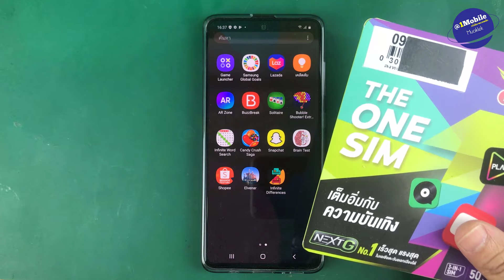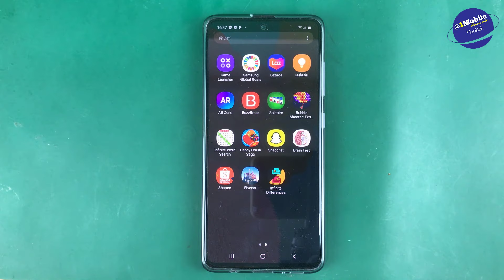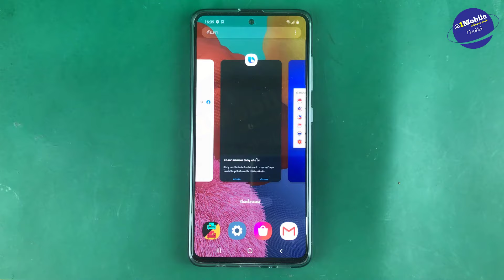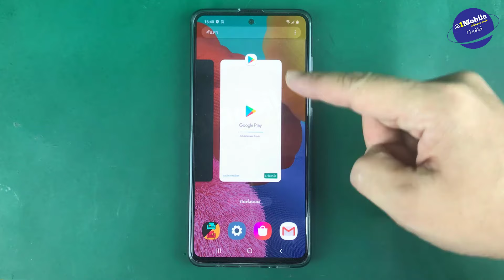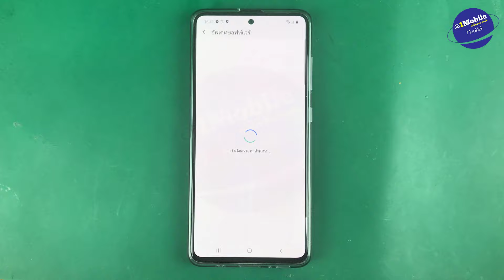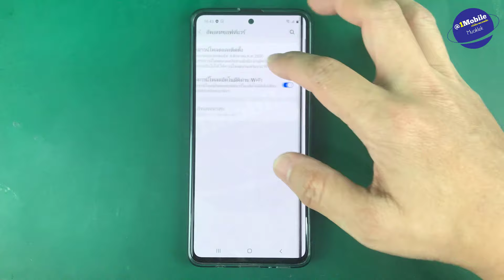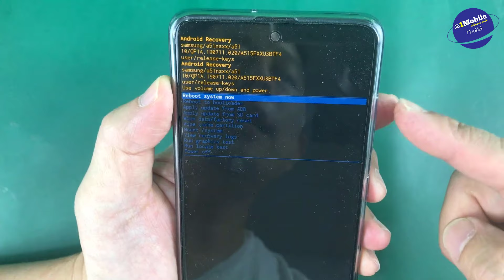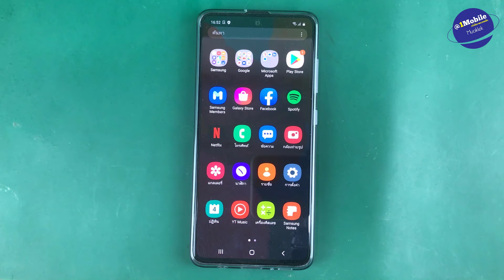มือถือ ค้างบ่อย ความจําเต็ม ทําเองได้ง่ายๆ samsung A51 (เห็นผลจริง 2020) l ครูหนึ่งสอนดี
วิธีการแก้ปัญหา มือถือ รวนหรือค้าง ง่ายนิดเดียว

วิธี การ ใช้ งาน google photo เก็บรูป วิดีโอไม่จำกัดพื้นที่ฟรี!